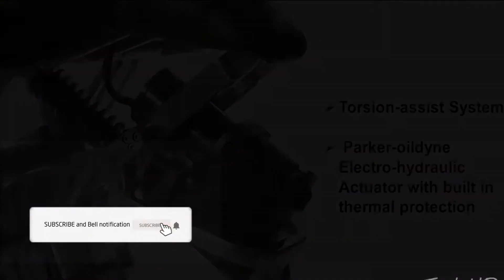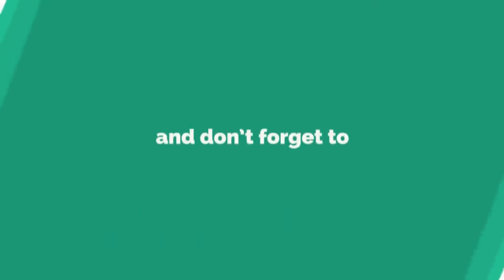Must have Working Inventions That Are Next Level ▶17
Links:

KARCHER PUZZI